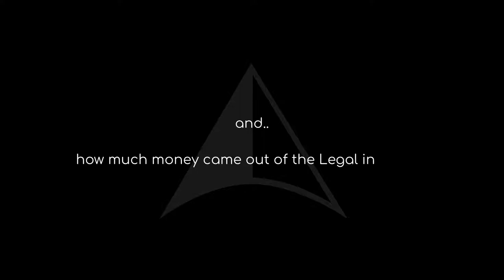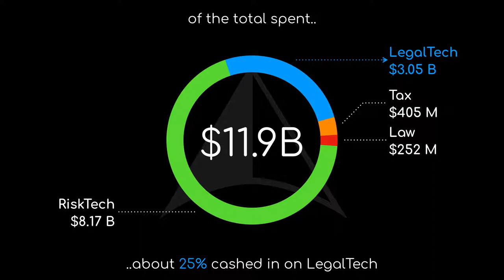The flow of funding in and out of LegalTech in 2019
A little passion project I worked on while on my break. Figuring out where the money got in and got out of the legal industry.